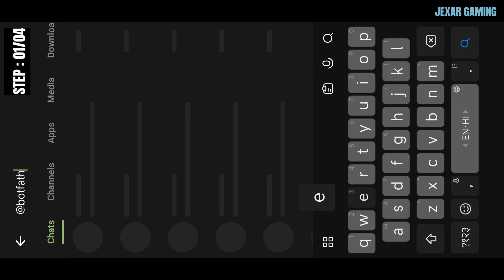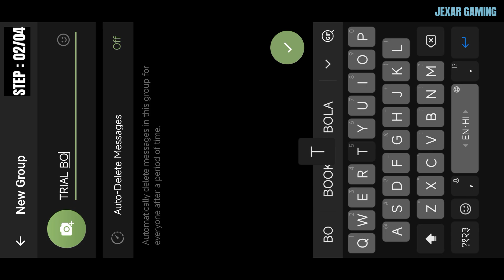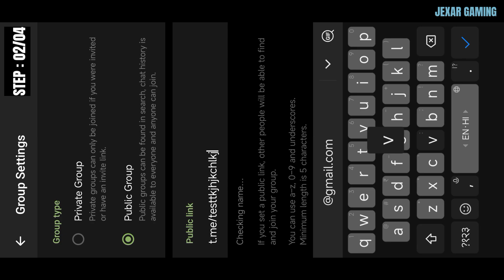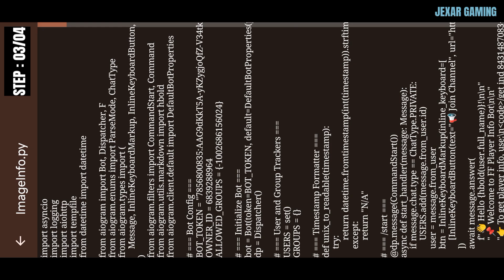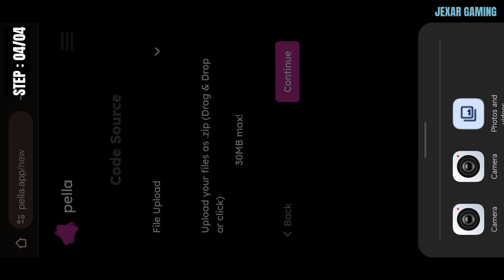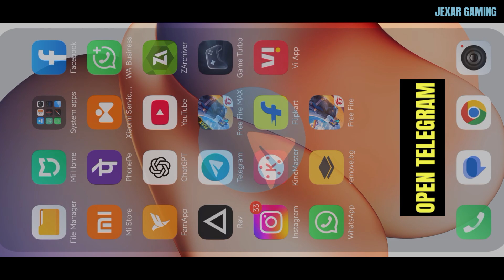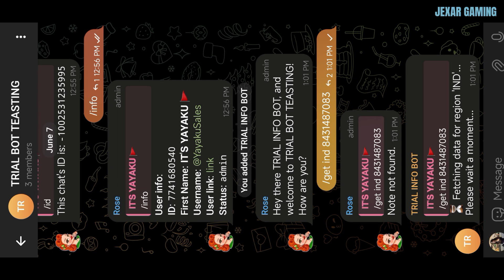How To Create *FREE FIRE INFO* Telegram Bot 🤖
Tags ignore:-

Handcam
Handcam freefire
Freefire handcam
2finger handcam settings
Headshot handcam
3 finger handcam
iphone freefire
iphone unboxing
iphone dpi
iphone hack
onetap
onetap trick
best headshot settings and sensitivity
freefire highlights
headshot trick
svd
sks
woodpecker
dragunov
m11887 onetap
m1887
m1014
desert eagle onetap trick
desert
eagle
ff setting
dpi xiaomi
handcam gameplay
free fire handcam gameplay
handcam
custom hud
custom
hud setting
dpi setting
handcam free fire
2 finger handcam
3 finger handcam
4 finger handcam
4 finger free fire
3 finger free fire

Video Highlights

00:00 Introduction
00:13 Create Telegram Bot
01:10 Create A New Group
02:43 How To Download Bot Source Code
02:50 Edit Source Code In Z Archiver
04:06 Start Step 4
04:12 How To Host Bot
05:15 Test Bot Success Or Failed